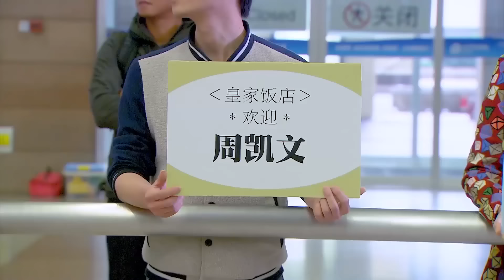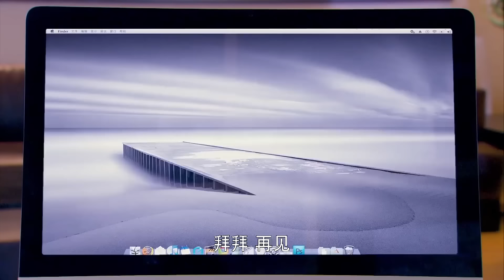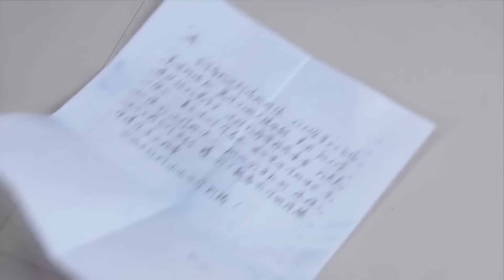Movie！渣男拋棄妻子後生意失敗，妻子卻重遇總裁前男友！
MMXQC-DSJ

戏剧研究所 妈妈向前冲 中国电视剧 中国电视剧电影版 Chinese Television Dramas#Full Movie#情感#出色中國電視劇#大陸情感劇#中國電影#好看中國電影#出色中國電影#總裁#霸道總裁#chinesedrama#甜寵愛情電影#青春#校園電影#甜寵愛情劇#古裝愛情劇